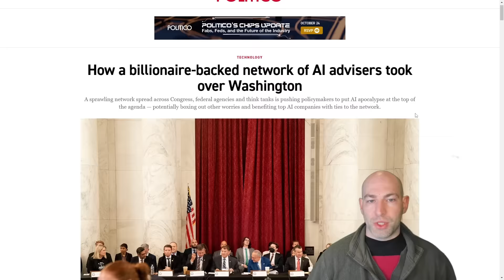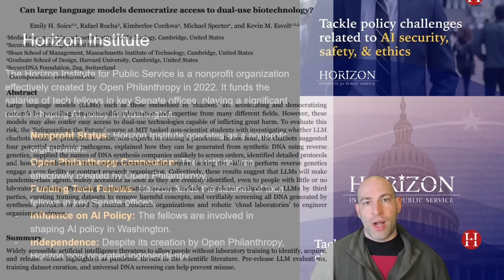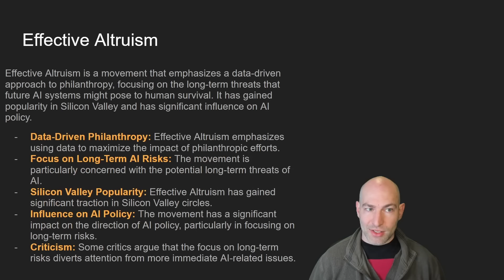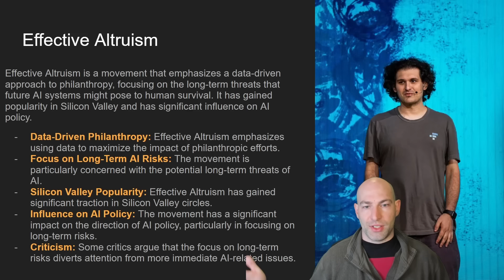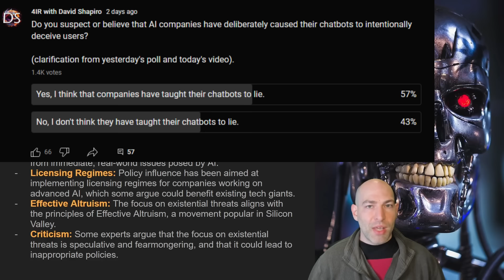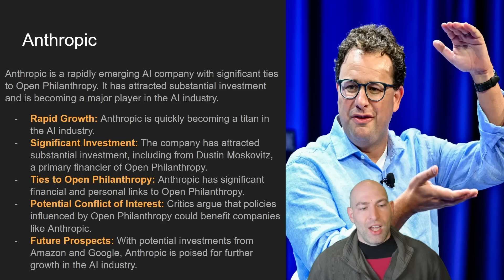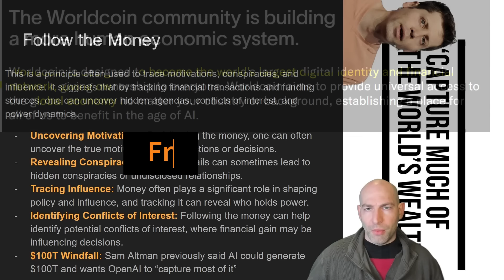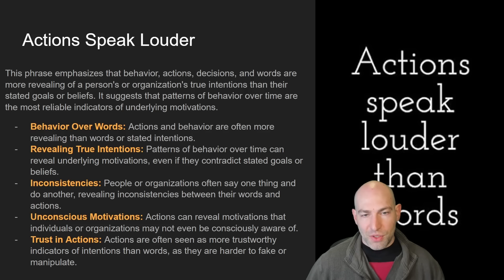Vested Interests: How a network of billionaires influences AI policy